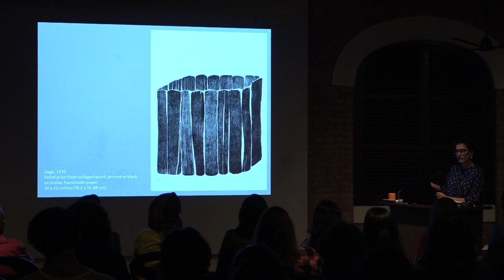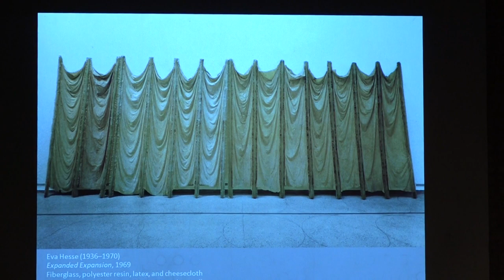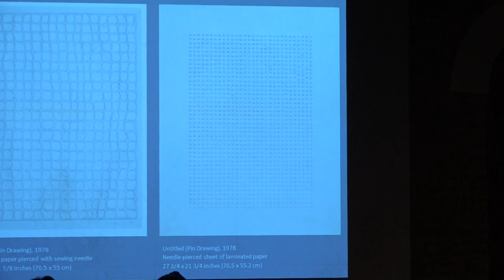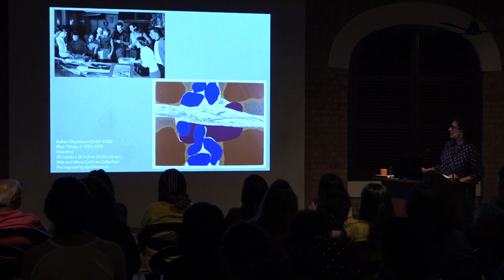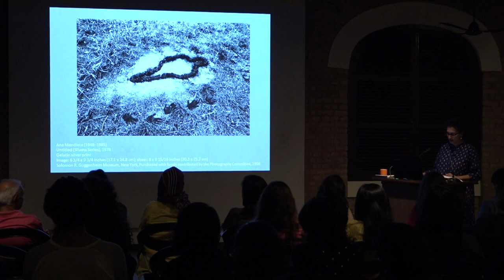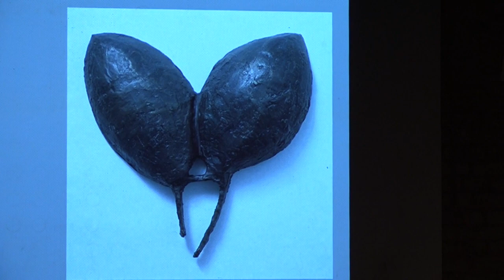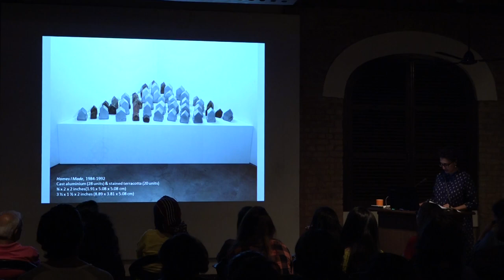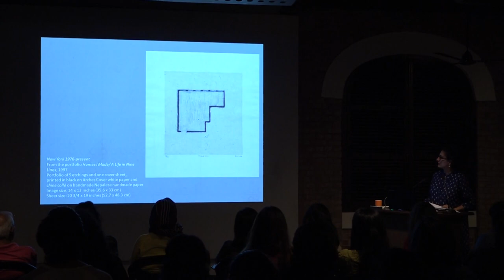“Zarina: Floating on the Dark Sea” by Sandhini Poddar [2/5]